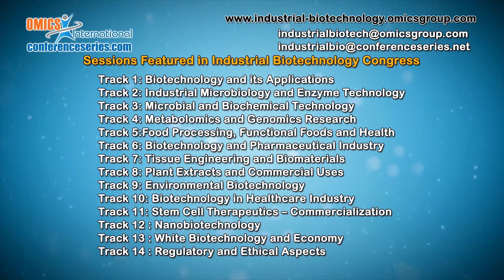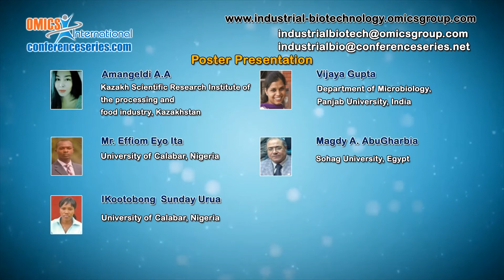Industrial Biotechnology Congress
OMICS International is pleased to announce its annual conferences in 2015 and 2016. One of the premier annual conference is Industrial Biotechnology Meeting.
The conference throws light on thought provoking topics and recent research in the field of Industrial Biotechnology like, Biotechnology and its Applications, Industrial Microbiology and Enzyme Technology, Microbial and Biochemical Technology, Metabolomics and Genomics Research, Food Processing, Biotechnology and Pharmaceutical Industry, Tissue Engineering and Biomaterials, Plant Extracts and Commercial Uses, Environmental Biotechnology,Stem Cell Therapeutics – Commercialization, Nanobiotechnology, White Biotechnology and Economy, and many more. Open Minded International Conferences (OMICS) are determined to put forth a platform for eminent personalities to share their expertise and research at Industrial Biotechnology, Birmingham, UK.